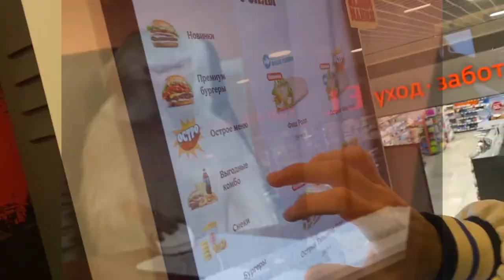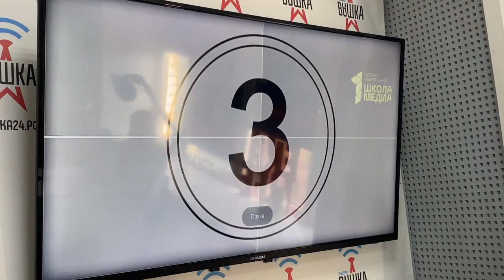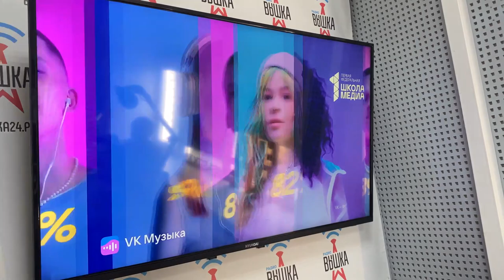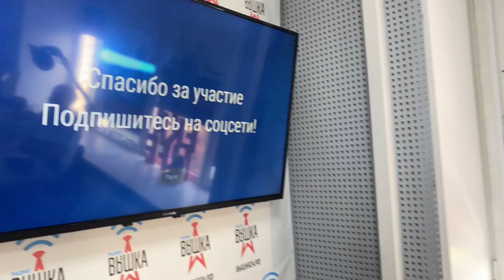🎤Кастинг РАДИО ВЫШКА | ANIMANIK на РАДИО😱 | VLOG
Всем приветик! В этом видео я вам покажу как случайность может изменить жизнь! Я просто листал ленту в вк и наткнулся на рекламный пост. Решил оставить заявку и вот я уже еду на автобусе в екат.

Я в телеграмм: -@anima_nik

доп тэги: работа на радио,как стать ведущим,радио,аниманик на радио,радио вышка,РАДИО ВЫШКА,АНИМАНИК НА РАДИО ВЫШКЕ,КАСТИНГ РАДИО ВЫШКИ,кастинг на радио,кастинг на озвучку влог,влог,влог поездки,2023 влог,аниманик на кастинге,радио вышка кастинг,видео уроки,как работать на радио,как попасть на радио,я попал на радио вышку,работаю в озвучке,озвучка,озвучка манги,аниманик,animanik,ANIMANIK,ANIMANIK кастинг,Кастинг РАДИО ВЫШКА | ANIMANIK на РАДИО,VLOG